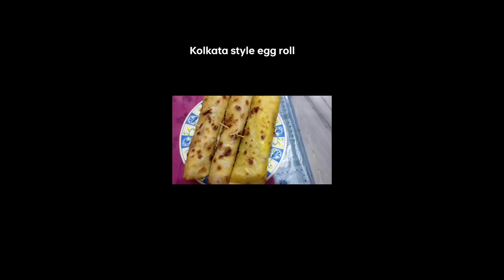How to make egg rolls at home,best egg roll recipe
my channel Sarah's kitchen